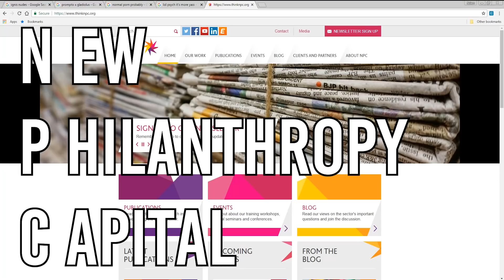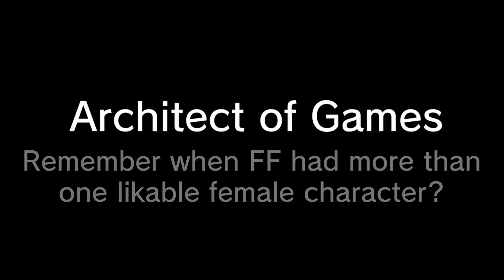The Best Boys- Designing FF15's NPCs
Final Fantasy 15 was a weird game, wasn't it? Great systems, a fantastic open world and yet it was essentially not finished and that ruined a lot of the game. Luckily, Ignis, Prompto and Gladiolus survived FFXV's turbulent development and went onto become the best bit of the game.

The Architect, having developed a hankering for the open road, tries to break down what FFXV did right when it came to designing NPCs.

You Saw:
Final Fantasy XV-2016
Skullgirls-2012
Dead Cells-2017
Super Smash Bros Ultimate- N/A
Half Life 2 episode 1- 2006